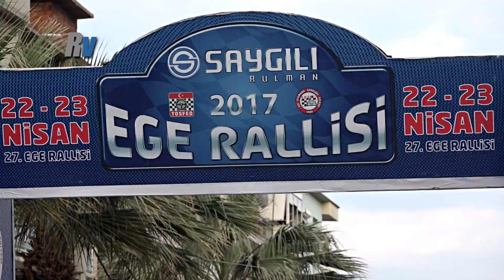2017 Saygılı Rulman Ege Rallisi Uğur Soylu Aras Dinçer Skoda Fabia R5